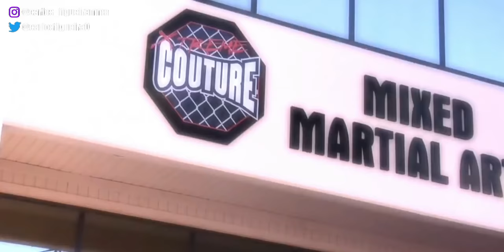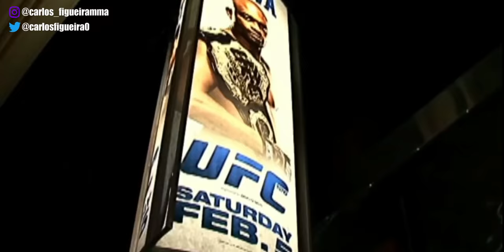A História de Anderson Silva x Vitor Belfort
Música no vídeo:
NEFFEX - Crown (Official Instrumental) Prod By Karaoke Lovers